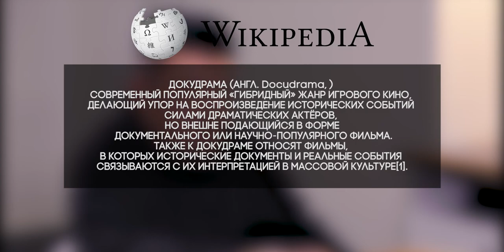Даурен Меркеев - какие сериалы нужны КТК?/Убьет ли интернет телевидение?/Красный уровень/Жат туыстар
В этом выпуске наш гость - Даурен Меркеев, заместитель генерального директора канала КТК. На нашем рынке у КТК свой подход к собственному производству. В течение многих лет КТК держится на второй позиции по цифрам серди казахстанских телеканалов.